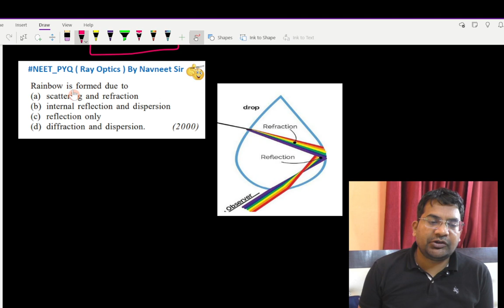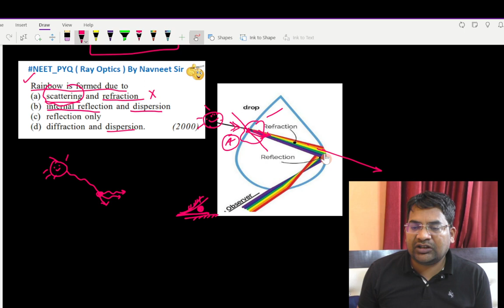Rainbow is formed due to (a) scattering and refraction (b) internal reflection and dispersion ...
Rainbow is formed due to  (a) scattering and refraction
(b) internal reflection and dispersion
(d) diffraction and dispersion.
(2000)